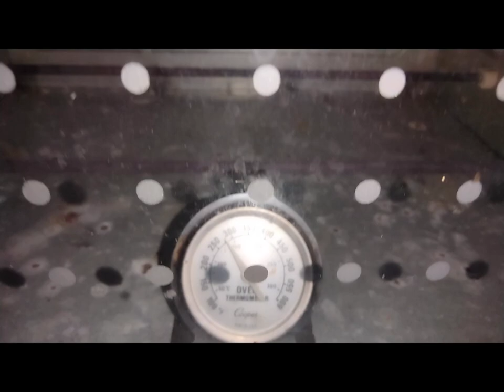Making Pandecoco & Ham and Cheese. all natural ingredients.